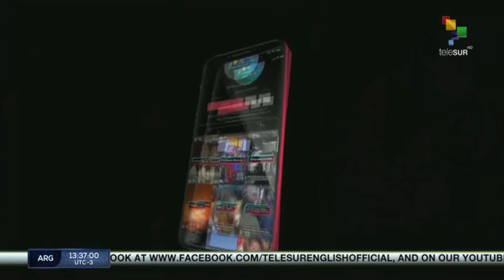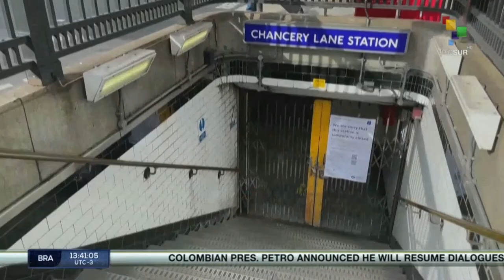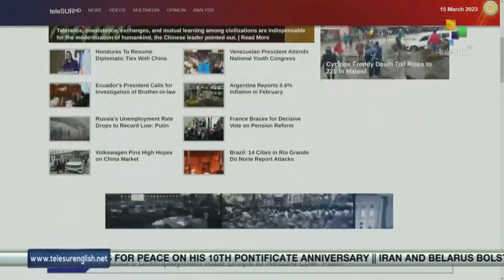FTS 12:30 15-03: China's Communist Party dialogues with World Political Parties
15/03/2023
FTS 12.30
*At least 11 killed and 3 trapped after mine explosion in Colombia
*Ethiopia hosts 55th session of the Conference of African Ministers of Finance